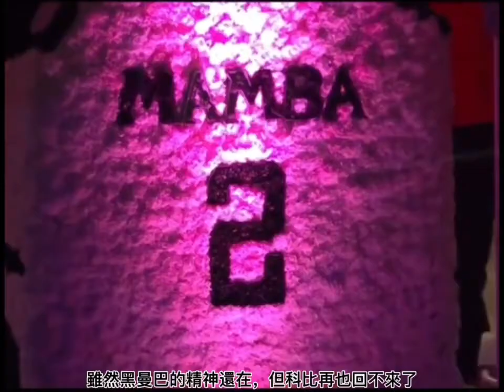「二年級的黑曼巴」科比，你在天堂還好嗎？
2020年的1月27號，“上帝在選秀，於是黑曼巴科比去了天堂。”這是眾多黑曼巴粉絲們充滿苦澀的美好祝願，然而乘坐直升飛機的科比再也看不到“洛杉磯四點鐘的太陽”了。 喬丹的傷心欲絕，賽前卡特流的熱淚，當銀屏上還播放著科比祝賀中國農曆新年時，這個把中國視為第二故鄉的科比就這樣“輕輕的我走了，就正如輕輕的我來了！” 科比把自己的生命賦予了籃球，一生的執念是超越喬丹，成為永遠的傳奇，為了這個夢想，科比甚至願意“I Wanna die young！” 當科比在自己心中的夢想努力奮鬥時，無常就這樣突然造訪了！雖然科比也曾表示：自己並不懼怕死亡，然而不懼怕不代表著死亡不可怕，更不代表著能夠把握生死！ 雖然黑暗的盡頭是光明，然而對科比來說黑暗什麼時候才會到頭？雖然黑曼巴的精神還在，但科比再也回不來了，因為無常來臨時，根本就不會和人們打招呼！ 返照我們的人生，是“瀟灑走一回”的坐等無常還是擁抱明天？生命的無常是人人都要面對的，那個勵志的典範黑曼巴科比也是如此！當我們還在追求吃喝玩樂過一生時，當我們為了心中的夢想而努力打拼時，我們應該返照認真恭聞學習 南無第三世多杰羌佛的法音“一轉眼十五年就過了，也許下一個十五年你都活不到了。”明白了人生的真諦，我們的世界“明天會更好”